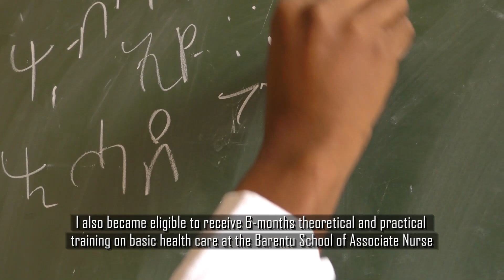Stories from Eritrea: Barefoot Doctor Hailab Abrha - Gash-Barka Region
Irish Aid contributed to Eritrea reaching 458,706 Children in rural and hard-to-reach communities with lifesaving supplies for the treatment of acute malnutrition, a vaccination campaign against measles, improved access to climate resilient-drinking water services, and prevention and control of the COVID-19 pandemic. This contribution is part of Ireland’s broader humanitarian support to vulnerable communities across the Horn of Africa, including additional support to UNICEF in Kenya.